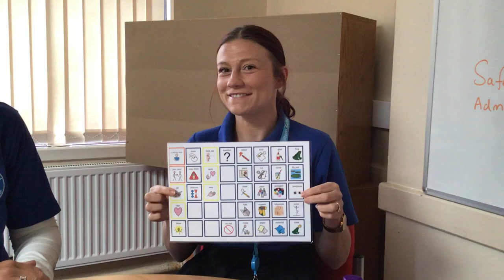CB Band 2